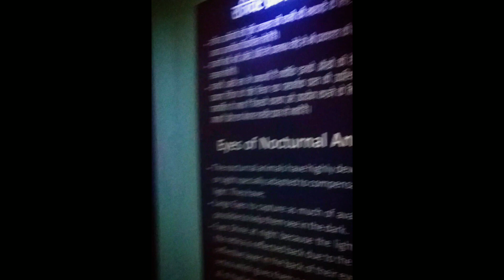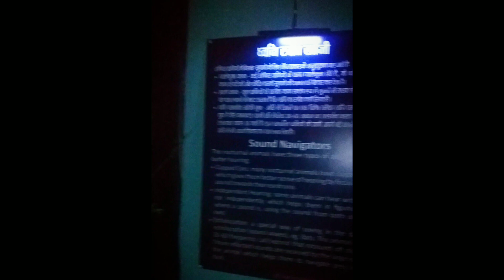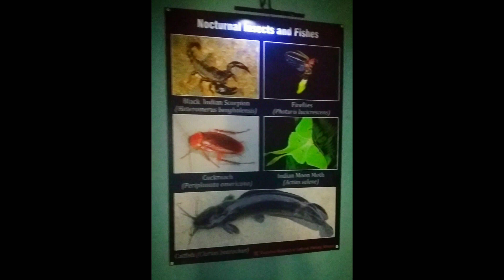वनों में रहने वाले समस्त वन्य जीवों की जानकारी ll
वनों में रहने वाले समस्तवन्य जीवों की जानकारी ll